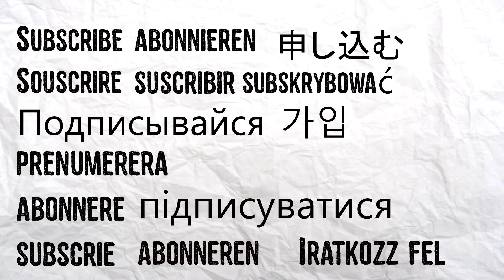One-shot Zed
Dropping these video just like my grades! XD

It will help me out alot! :)

If you have an issue with me posting this song please contact me through one of my social networks or YouTube private messaging system.Once I have received your message and determined you are the proper owner of this content I will have it removed, no drama needed.This video promotes the artist and his songs.